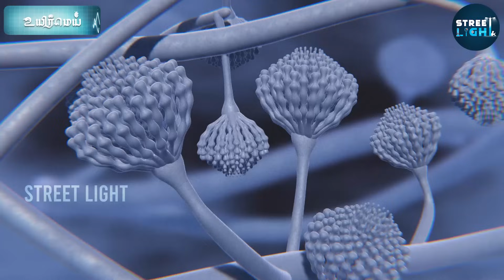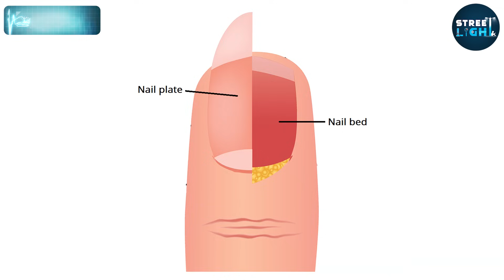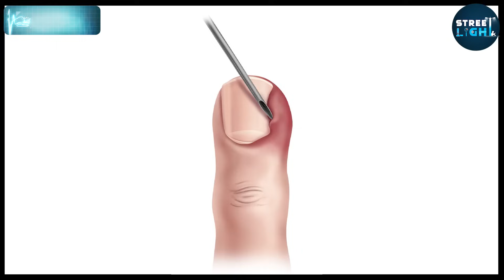நக சுத்திக்கு சரியான தீர்வு என்ன? | Cause and remedy for Nagasuthi | Uyirmei | paronychia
This video explains the cause of paronychia ( Nagassuthi in tamil) along with the morphology of the nail.  Also we explains  why the nails are at the edge of the finger and  uses of the finger.